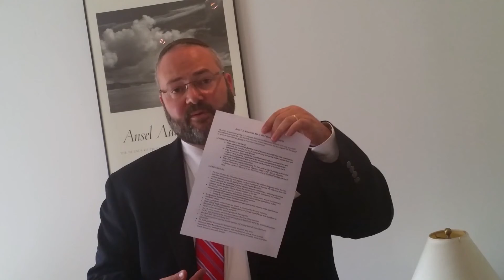Josh London on Aid to PA for 2016 ZOA Mission